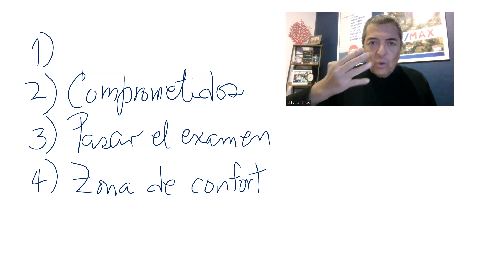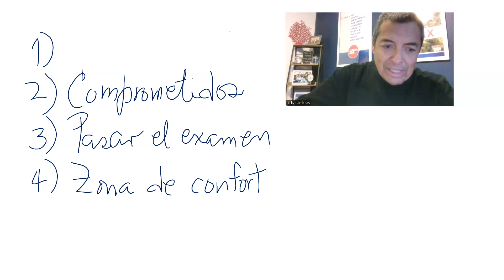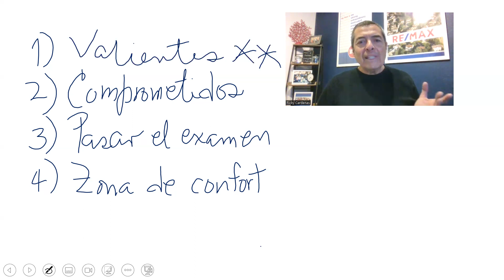¡Gran idea para Propósitos de Año Nuevo!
I learned decades ago that "business has to be fun!" and my life has been better thanks to this single thought. I believe in sharing and helping people improve their lives.

Hi! My name is Ricardo Cardenas, I am co-owner of the master franchise of RE/MAX Caribbean and Central America. I started in real estate in 1979, and have helped thousands of people develop successful real estate careers, and I would love to connect with you. Become part of our real estate revolution at the same time that you make money and have fun helping people find their dream homes.